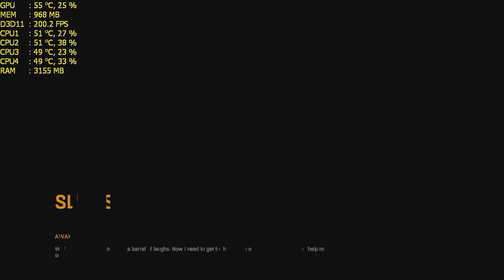Dying Light - i3 4150 - 4GB RAM - GTX 750 ti - 720p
- Texture quality is set to medium since high gives some fps drops.
Recorded with shadowplay, without recording I get around 5 fps more.

4GB RAM DDr3 1600MHz
MSI Nvidia Geforce GTX 750 ti Twin Frozr OC 2GB (Driver: 347.25)
AsRock H81M-DGS